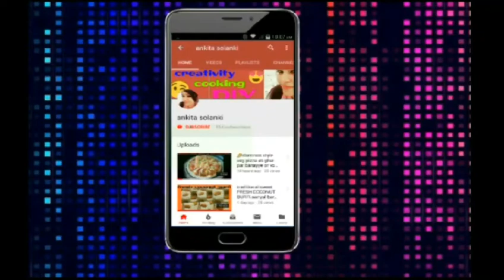Street Style Katchi Dabeli | दाबेली घर पे कैसे बना सकते हो उसका sahi तरीका | Mumbai Street Food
ingredients

3 dabeli bread
3 boiled aaloo
oil
1 anar ke dane
1 badi pyaj bari kati huvi
1 cup bhuni huvi mug fali
1 cup garlic chutney
1 cup emli ki chutney
1 cup coriander chutney
1 cup dabeli masala
1 cup sev